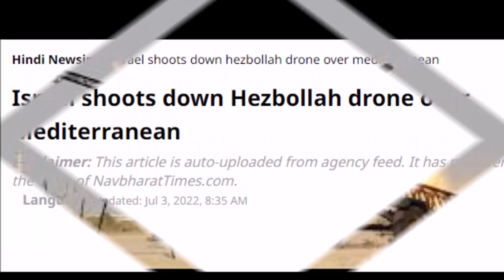Israel shoots down Hezbollah drone over Mediterranean| By Hassnat Tv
Israel shoots down Hezbollah drone over Mediterranean